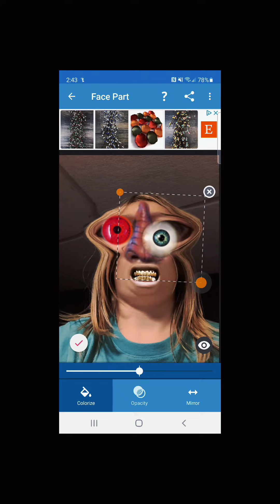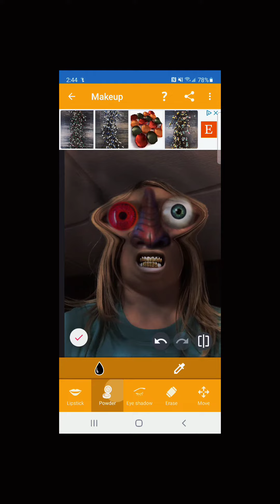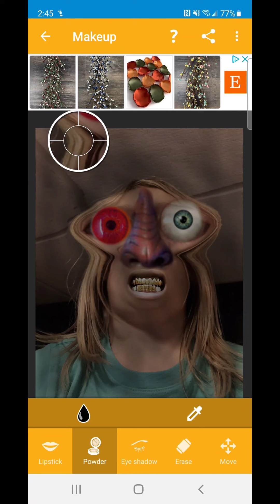trying to make myself a creep